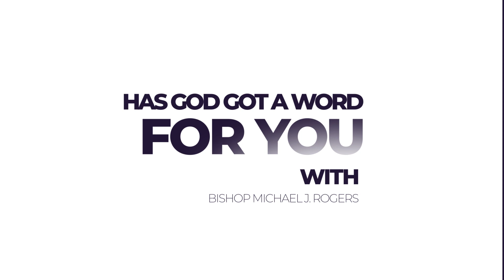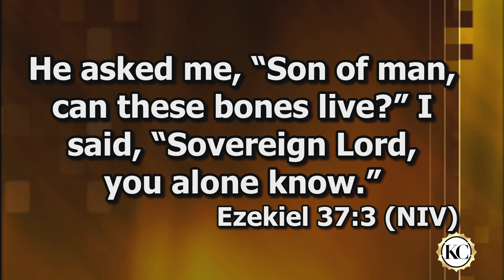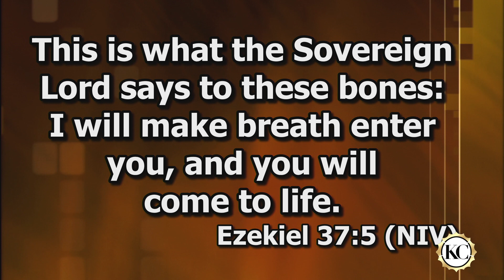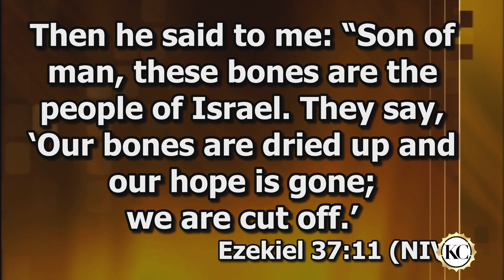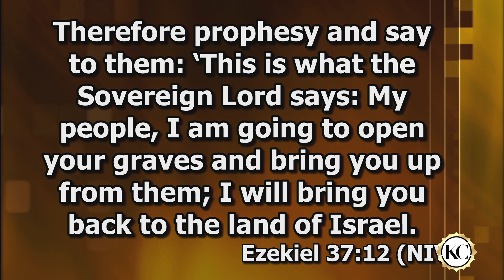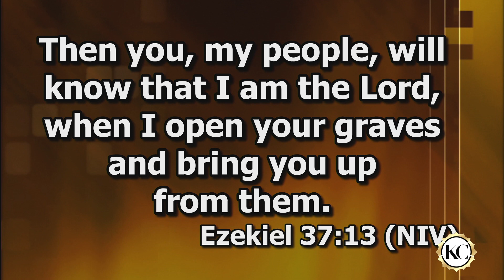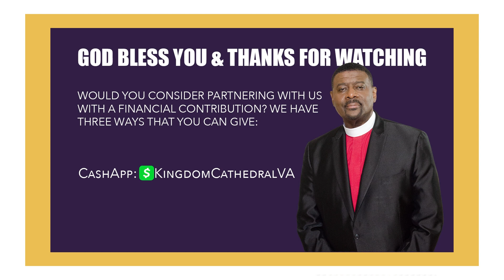My Bones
Welcome to the Kingdom Cathedral's online worship service.  Join us for Praise and Worship from the Kingdom Cathedral Praise Team and a thought provoking and encouraging word from the Lord as Elder Michael Rogers Jr. presents: "My Bones"